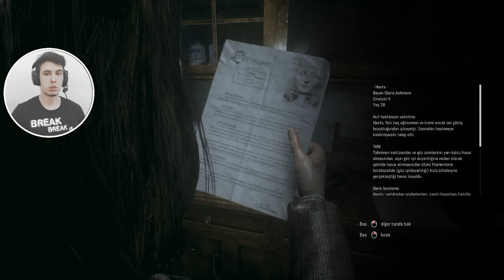GERİLMEKTEN G*T KASLARIM AĞRIDI, NELER OLUYOR ? - Remothered: Tormented Fathers TÜRKÇE #5